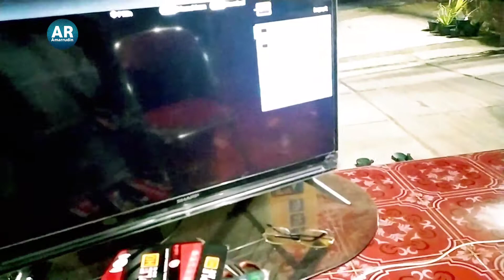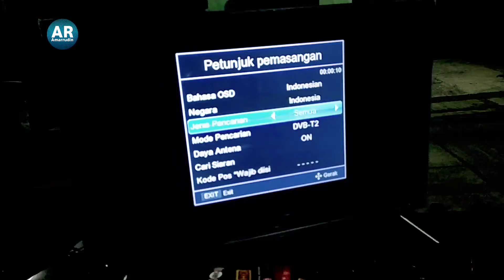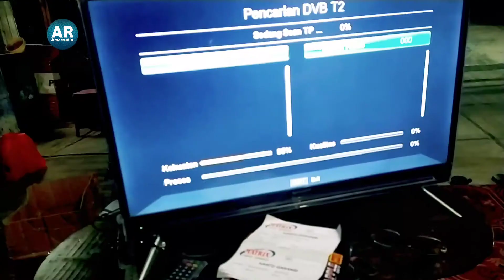MUDAH BANGET,CARA PASANG SET TOP BOX MATRIX APPLE HD KE TV TANPA KABEL HDMI